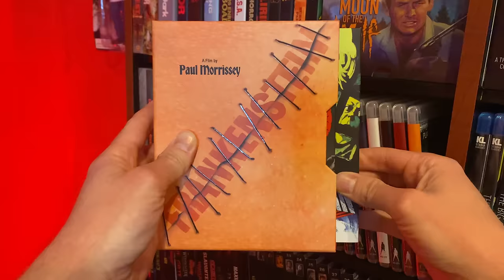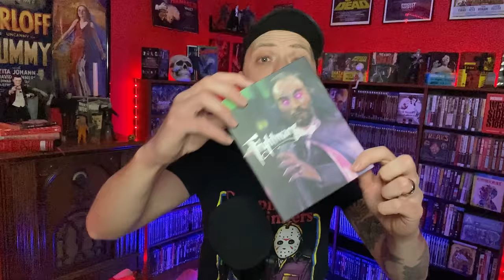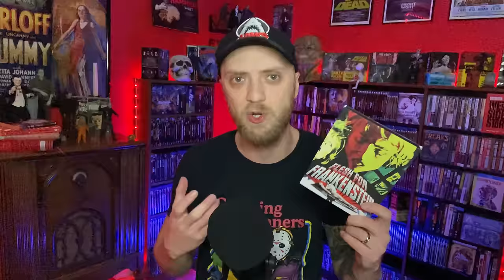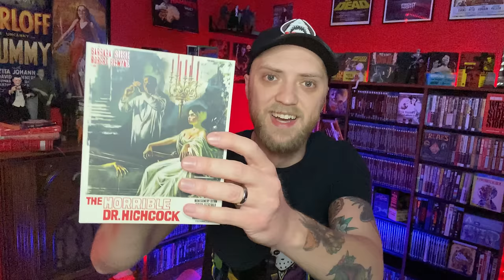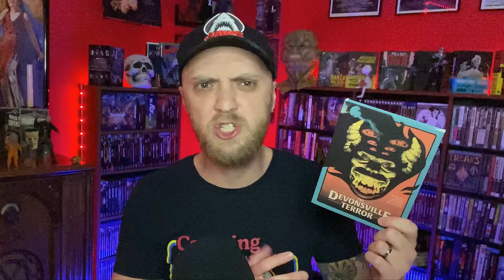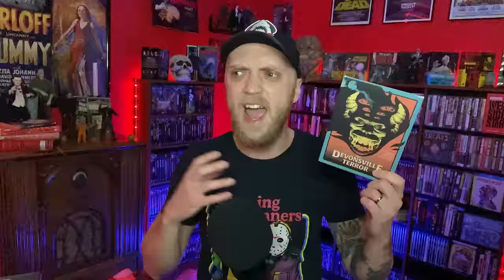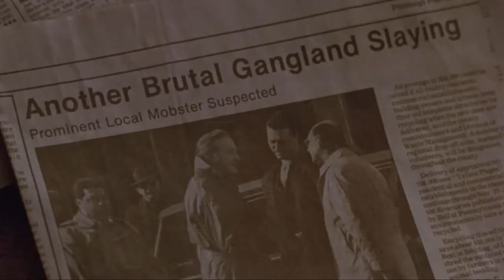CULT HORROR WATCHLIST | Every 4K/Blu-ray I Watched in February 2024 RANKED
My February Watchlist on physical media! Here I'm ranking every blu-ray/4K I watched for the first time last month. Vinegar Syndrome, Mondo Macabro, Warner Archive, Cult Horror, and more!

the horrible dr. hichcock
innocent blood
the devonsville terror
bordello of blood
tuff turf
young frankenstein
blu-ray collection update
purana mandir
veerana
purani haveli
tahkhana
bandh darwaza
aatma
bollywood films
vinegar syndrome
mondo macabro bollywood horror collection review
horror collection
vincent price
universal monsters
hammer movies
international horror movies